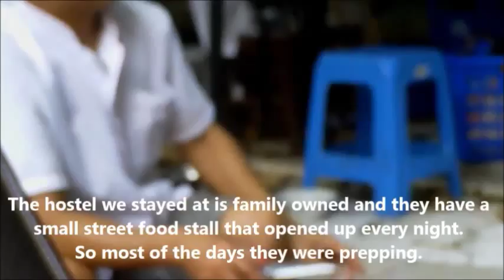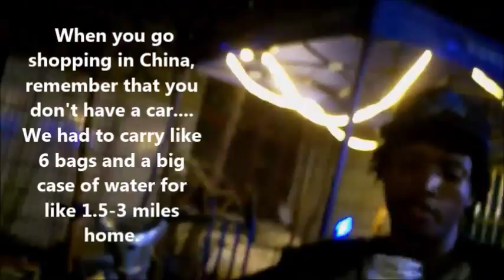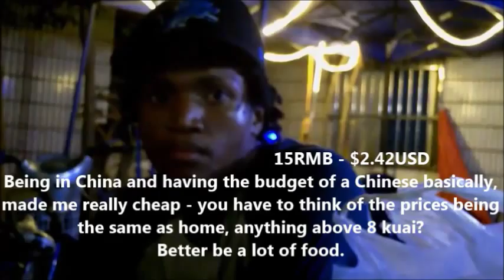China 2014 - The Search for Walmart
AiCou Adventures in China.
Adventure trying to go to Walmart for a towel.
Also, the beheading of crawfish.

Travel